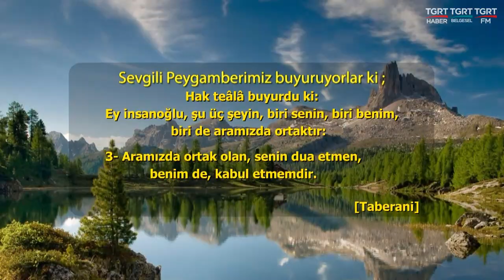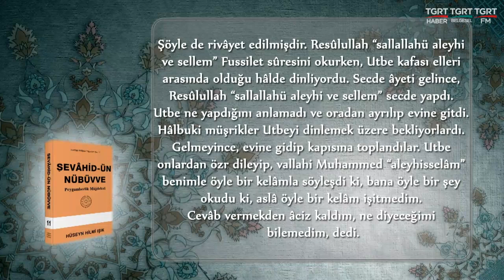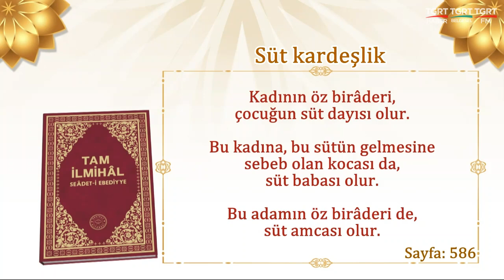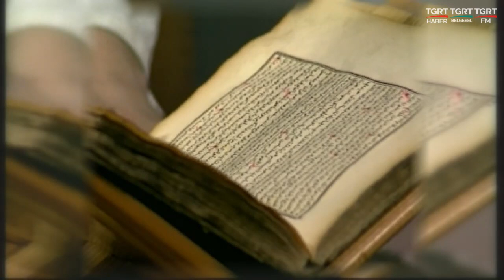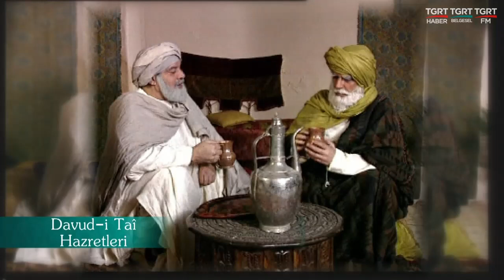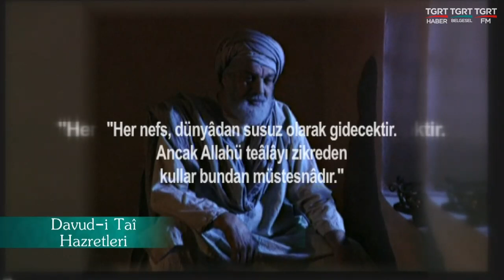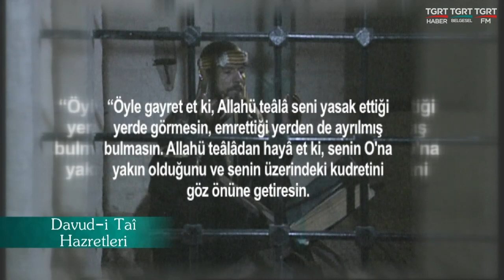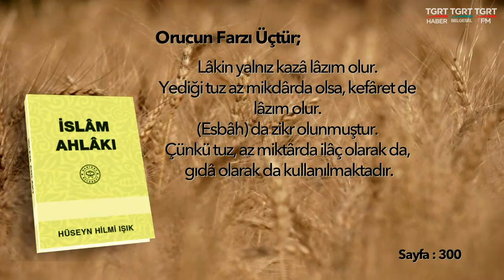Huzura Doğru 20231029